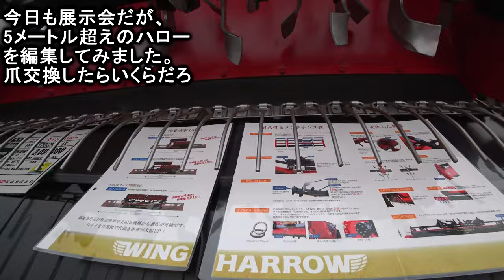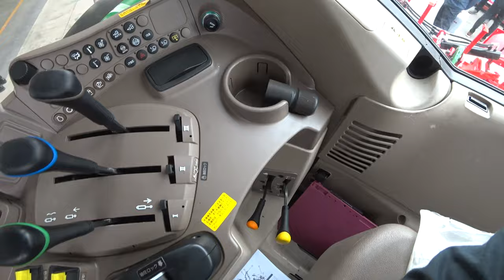【会社員実家農業手伝う】2024コバシ5メートル超えハロー爪がヤバイ、200馬力トラクターで異次元代かきか？